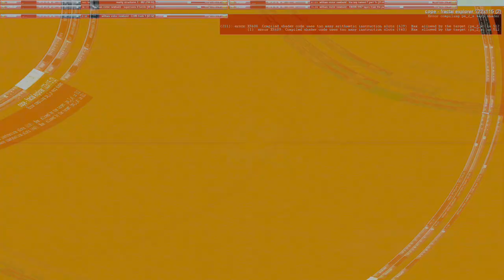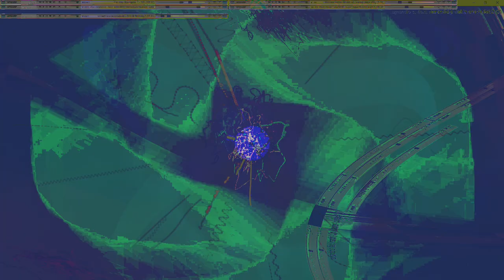Movie 24 10 02 04h07m46s series Z part two time puppets